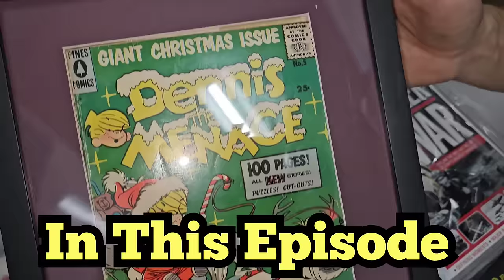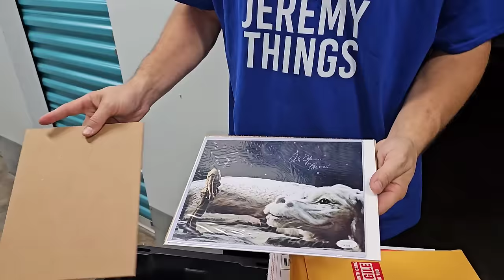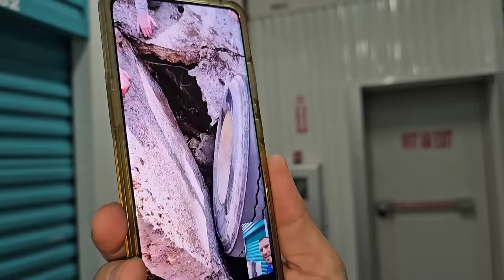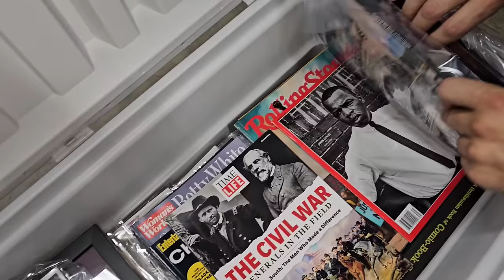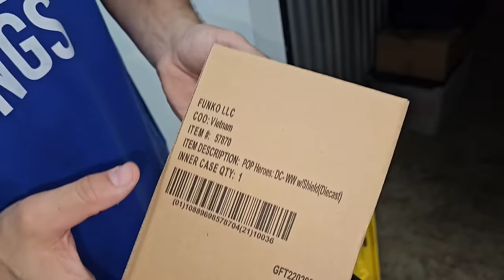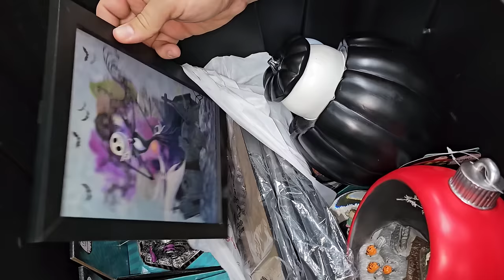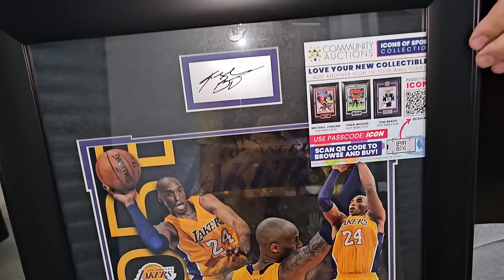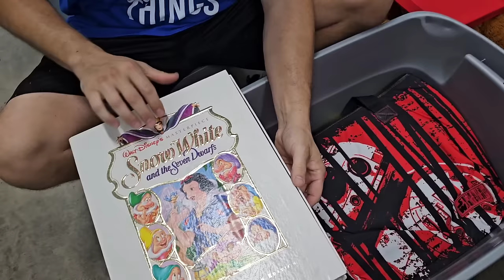EMERGENCY AT THE SCHOOLHOUSE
Jeremy found a storage unit in Ocala that looks extremely clean and has a box with Kobe written on it

He has invested over $1,600 in this locker, in hopes that it contains treasure that the Team can resell

Before Jeremy & George even get on the road, the Manager calls Jeremy and ask him if he knew something that no one else knew

She questioned whether Jeremy knew the previous owner and was cheating the system

Jeremy's hunch starts to pay off immediately as they find money in absolutely every single tote and box

This may be his best storage auction unit yet

But he's interrupted with an emergency at the Schoolhouse when a truck falls through the ground

PUBLISHED ON:
11.22.23